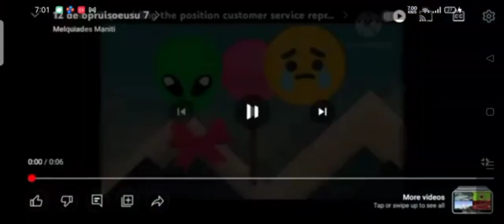564 de oryejure 2021 (wgjfwjflwptufsuptfutspuptfsspufdsupgdsupiptxstupfuptsxåtsfiåtfsgsixåsfiptsptg)